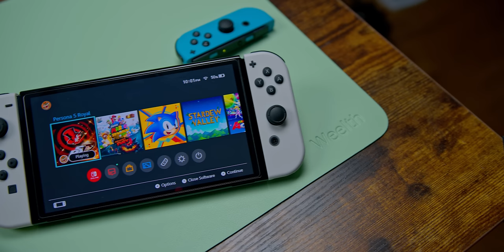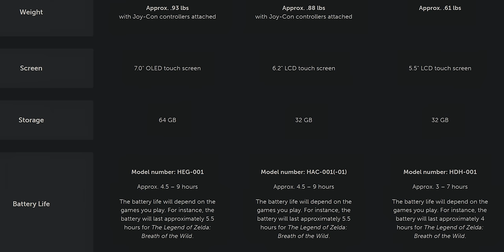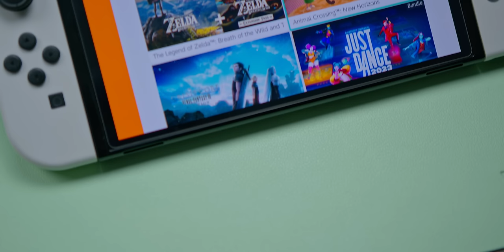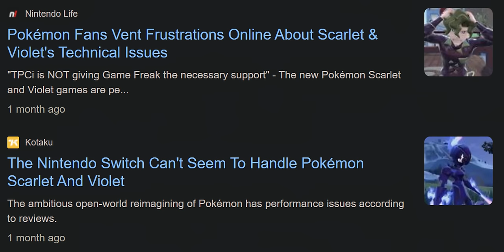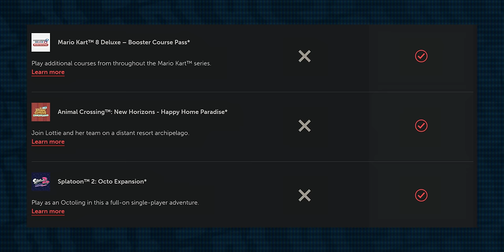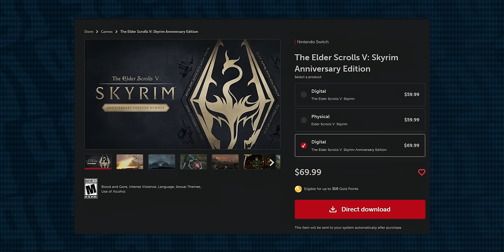Nintendo Switch in 2023 - worth it? (Review)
The Nintendo Switch is 6 years old in 2023 and is definitely feeling its age- but it's still the most current Nintendo console with a lot of fun to be had. Is the Switch worth buying in 2023, and beyond?
Nintendo Switch on Amazon
Nintendo Switch Lite on Amazon
Nintendo Switch OLED on Amazon

Timestamps:
0:00 - Worth it?
2:30 - Comparing Switch Models
4:59 - Performance & Experience
7:06 - Switch vs Steam Deck
7:49 - Switch in 2023 & beyond